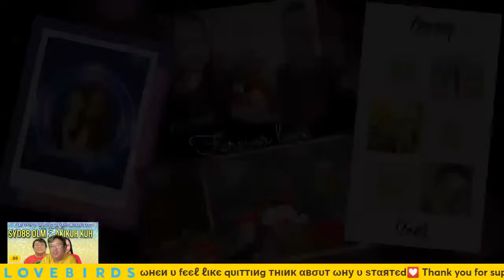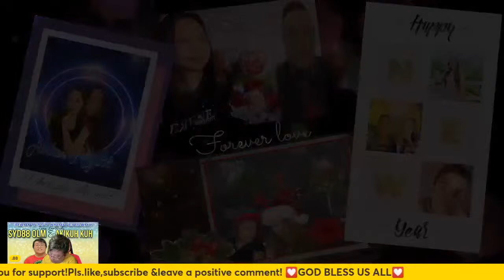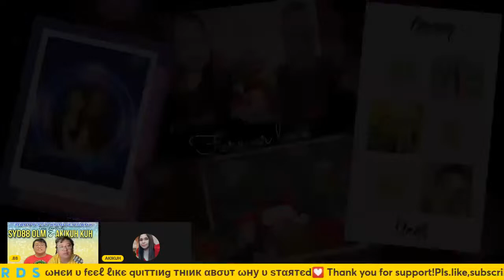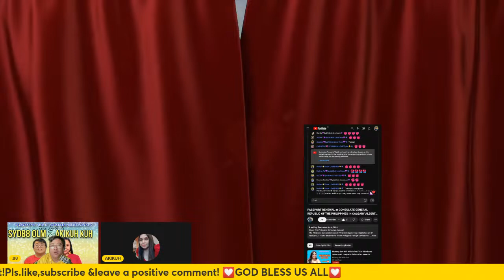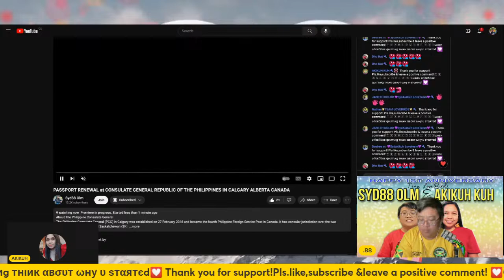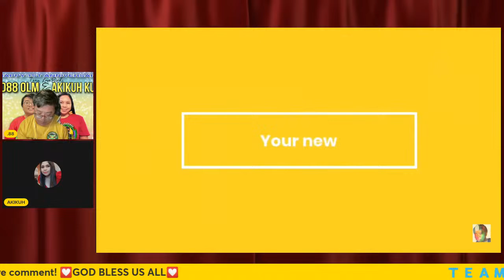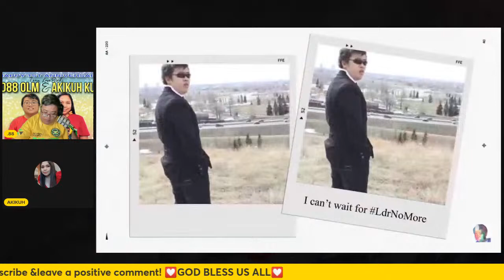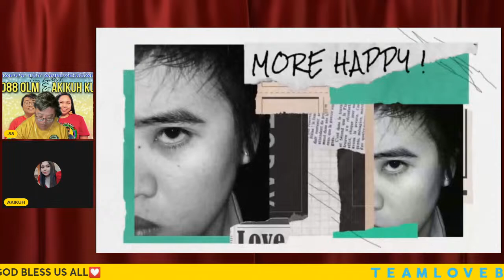Love is like an hourglass, with the heart filling up as the brain empties. Jules Renard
Love is not just being with someone. Love is feeling someone even if miles separate you.
– Wordions
I have late-night conversations with the moon; he tells me about the sun, and I tell him about you.
– S.L. Gray
So the recipe you are following in your relationships, what are the ingredients and how do you cook it? Is it time to review if you need to change the recipes and move to a more nutritious ingredient, to help you to feel energised, fulfilled and happy. Write your own recipe for your successful relationship.
GOOD RELATIONSHIP?-Sharing important values and believes
8 cups of loving kindness and support
5 cups of love and intimacy
4 spoons of encouragement and empowering each other
3 kg of effective communication, problem solving and conflict resolution
1 truckload of time spend together where both of you have fun and enjoy each other
1 litre of acknowledgement and appreciation ( no limits on “Thank you”)
500 gm of forgiveness and willingness to work together to solve whatever lies ahead
Combine with the following:

Sharing important values and believes
Recognising and dealing with issues as they arise
Learn effective coping strategies including stress management
Allow time to spend apart, appreciate each other uniqueness
Support each other professional and personal growth
Humour, laughter, play in a common place
Approximately the same amount of giving and receiving
Ingredients: may vary with each individual
Cook slowly, check temperature frequently, do not let it get to hoot, do not stir it up, avoid for it to become too thick or too thin.
This recipe can be modify to suit your individual needs.
Often we don’t notice what we really put into our relationships to make them taste nice. We become so used to the taste, it becomes just “ok”, until you can’t have another bite of it, or feel so sick after, so you decide to stop cooking all together and declare: “I am just not good at cooking” or “I can’t eat your cooking anymore”.